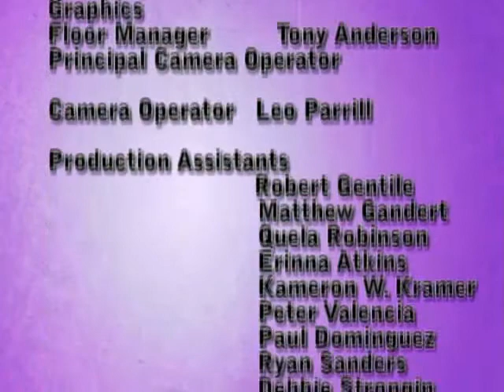Arts Talk - Debbie Smith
Sherri Burr interviews,screenwriter, Debbie Smith.